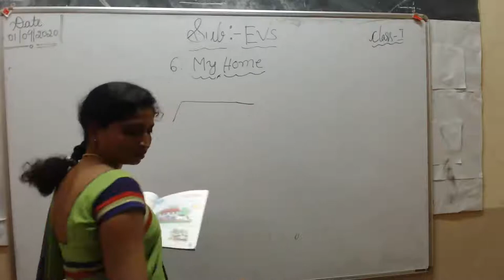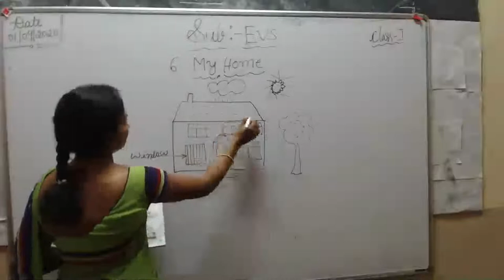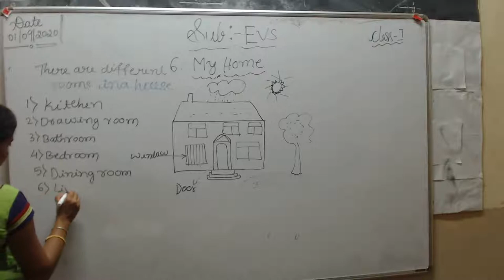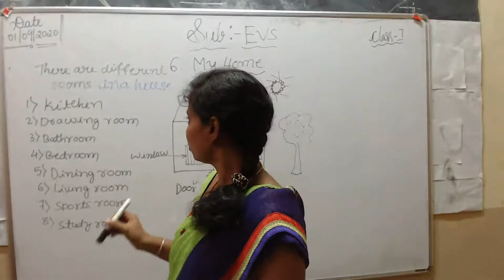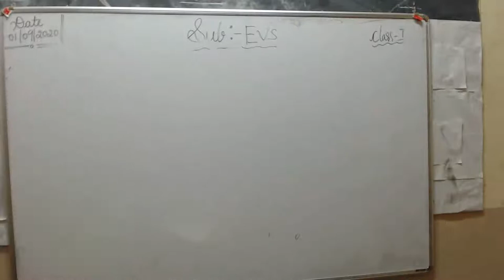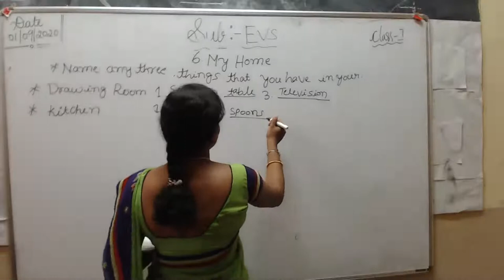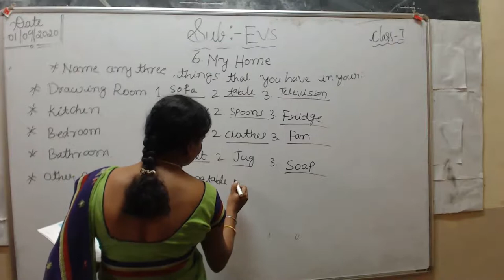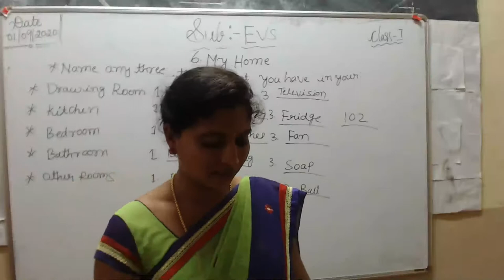CLASS 1ST EVS # 1 (6.MY HOME )